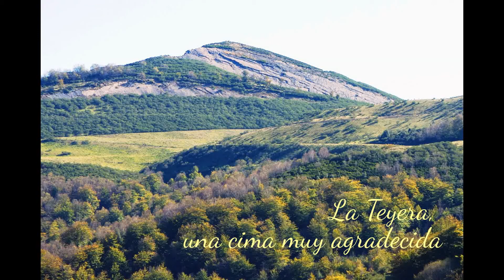La Teyera: una cima muy agradecida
La Teyera, una atalaya situada a 1557 metros de altitud,  tan sólo nos exige un ascenso de unos trescientos cincuenta metros. Desde su cima se pueden disfrutar de incomparables vistas de buena parte de la zona central asturiana.